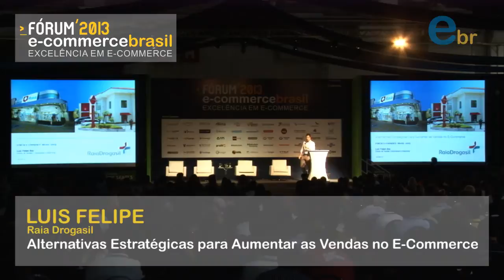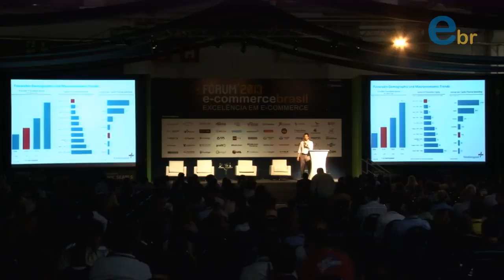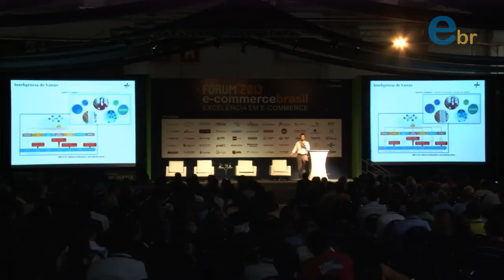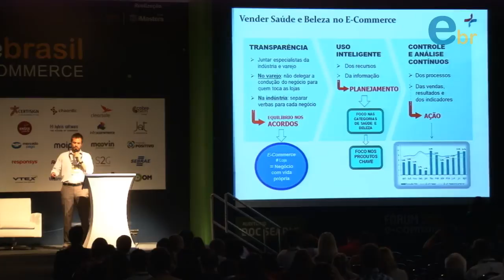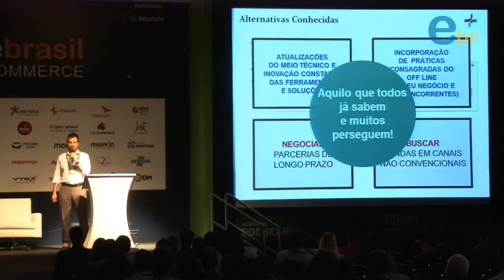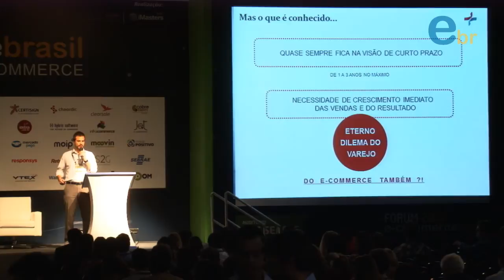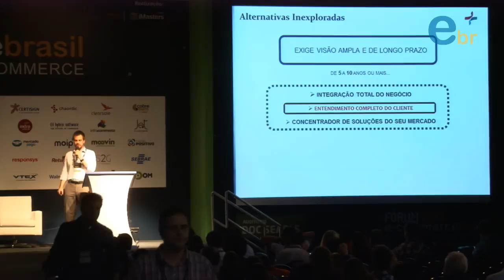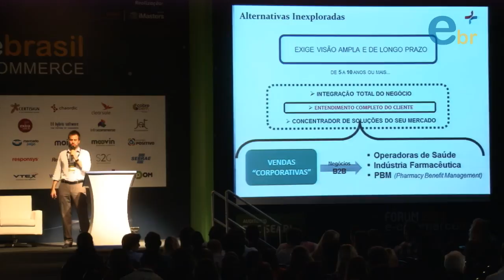Fórum E-commerce Brasil 2013 | Palestra de Luis Felipe Bay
Alternativas Estratégicas para Aumentar as Vendas no E-Commerce, com Luis Felipe Bay | Fórum E-Commerce Brasil 2013